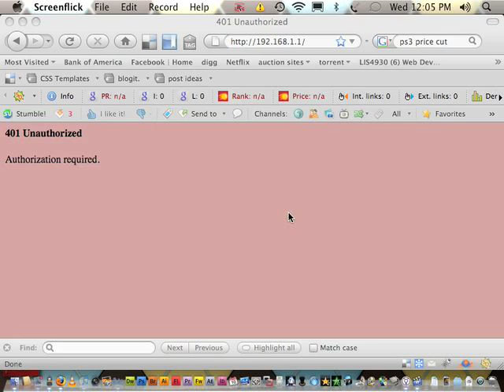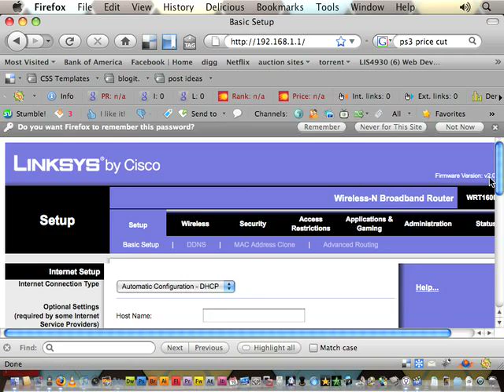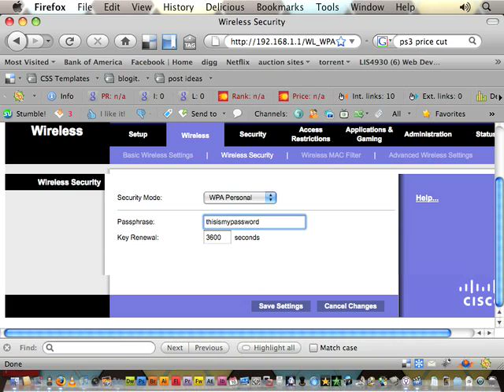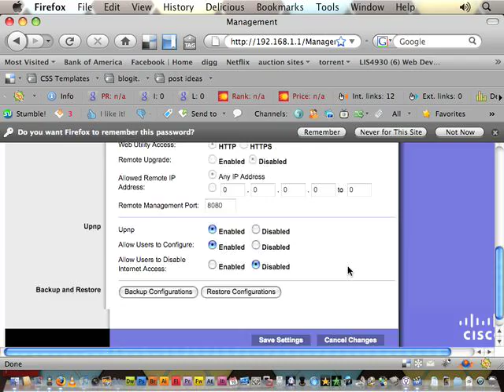How to Setup a Password on your Linksys Router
A lot of people have asked me how to see the computers connected to their router. There is a way to do that using the router firmware but it's probably easier to just download this tool.

It analyzes your network and displays all the computers on your connection. - Windows Only.